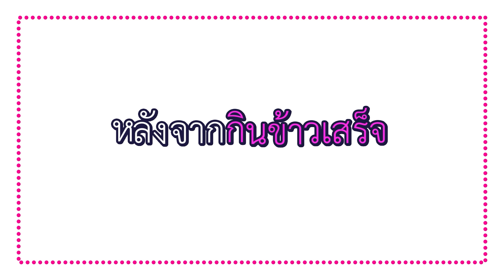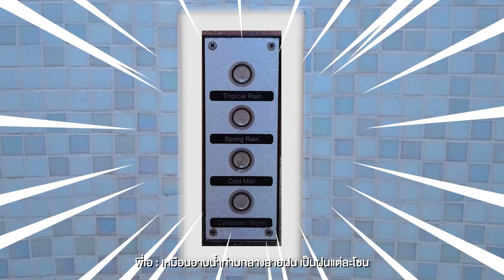A DAY A-AOM | EP.05 | พี่เอจูงมือน้องออมไปเที่ยวไม่ไกลจากกรุงเทพ🚗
👫พี่เอจูงมือน้องออมไปเที่ยวไม่ไกลจากกรุงเทพ🚗
ทริปหวานกระชับรัก มาพักผ่อนหรือมาออกรบ!💕😘
สุดยอดแห่งสปา ผ่อนคลายสบายใจ❣️

📌ทุกวันพฤหัสบดีเว้นพฤหัสบดี เวลา 19.00 น.
ทาง Facebook Fanpage : ZENSE Entertainment
และ Youtube : ZENSE Entertainment